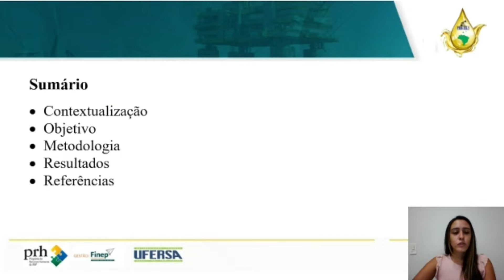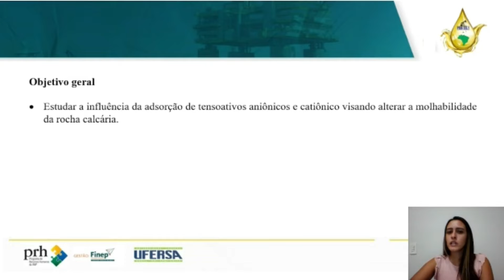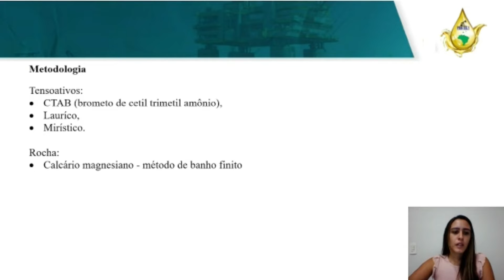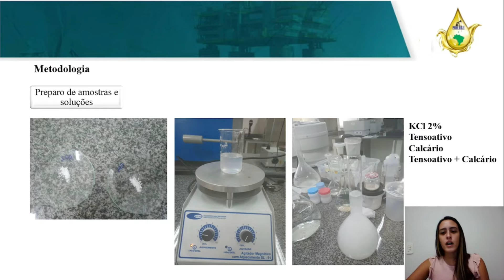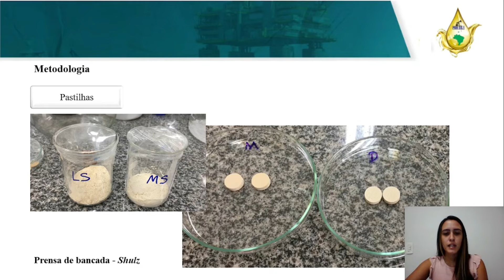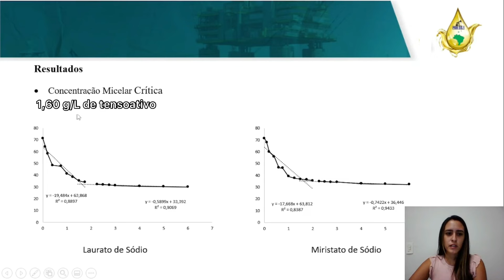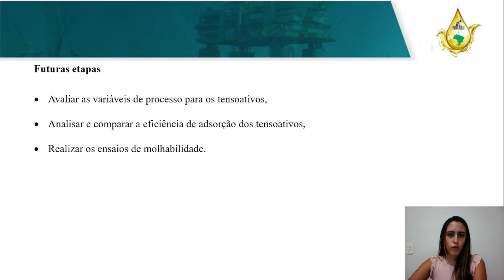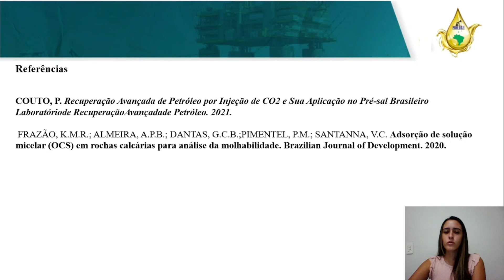[II Workshop PRH-55.1] Kidja Maria Ramalho Frazão (Graduação)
II Workshop PRH 55.1
Título do plano de trabalho: Estudo da molhabilidade e da adsorção de tensoativos em rocha calcária
Bolsista: Kidja Maria Ramalho Frazão (Graduação)
Orientador: Profa. Dra. Patrícia Mendonça Pimentel